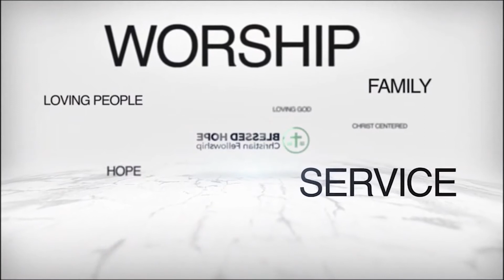Responding to Adversities